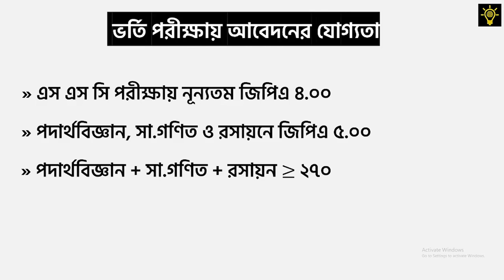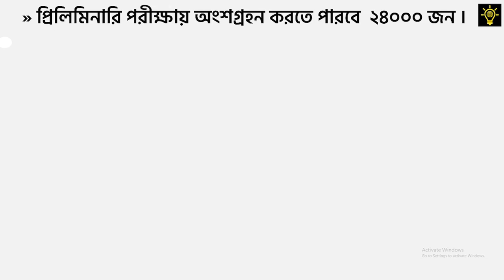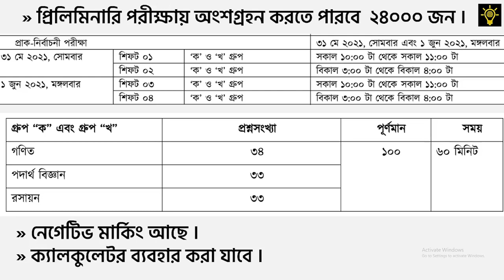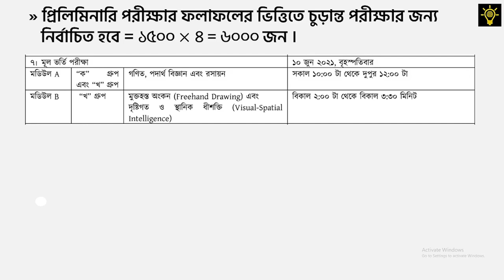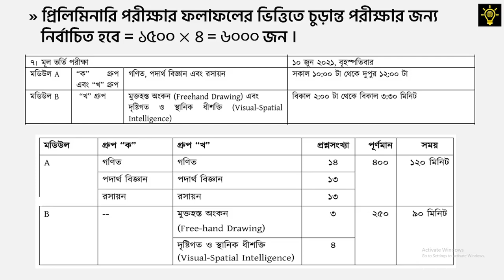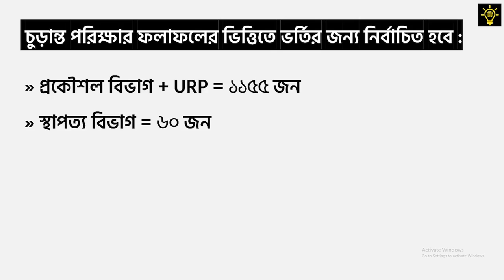BUET Admission 2021 Details | বুয়েট ভর্তি পরীক্ষার নতুন MCQ পদ্ধতি সম্পর্কে বিস্তারিত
Video - Md Alif Mahmud, Buet, ME'17